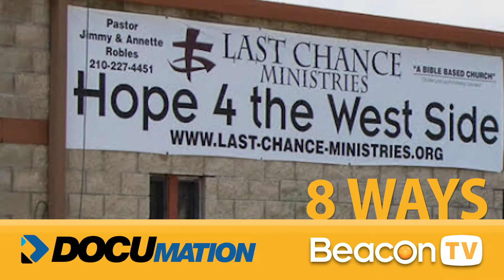8 Way to Multiply Christmas Gifting to Kids in need.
8 local Ministries and Documation come together to help bless those kids in our community that may not experience Christmas the way we all would expect.